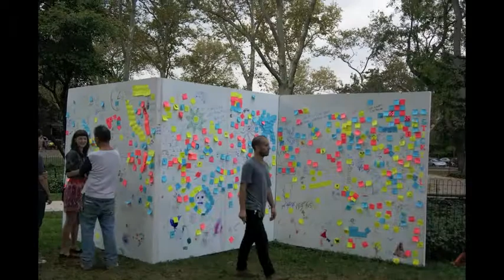Sticky Wall Time Lapse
In October of 2013 Figment, an interactive public art festival, came to Philadelphia.  The Sticky Wall project invited participants to write/draw either directly on sections of wall, or indirectly through sticky post-its.